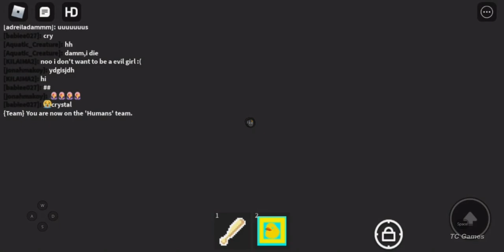Roblox TC GAMES Learning With Pibby Glitched Chaos